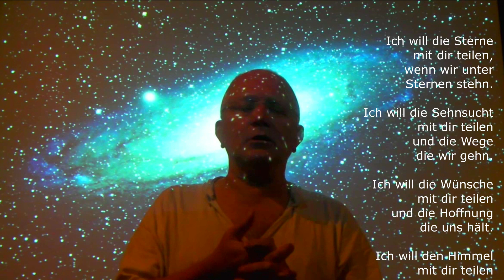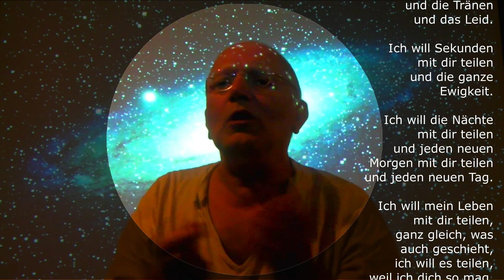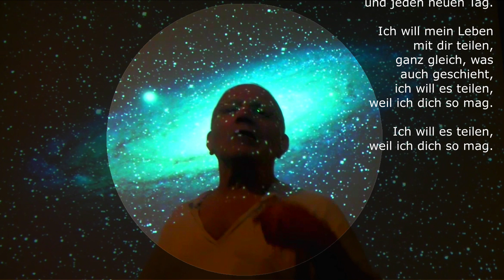Ich will die Nächte mit dir teilen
Text und Musik Edith Jeske, Rainer Bielfeldt und Dieter Lindemann
1990er Jahre
GEMA